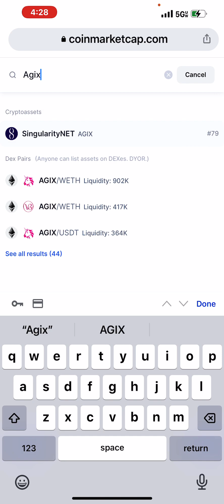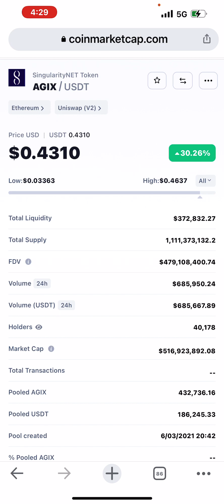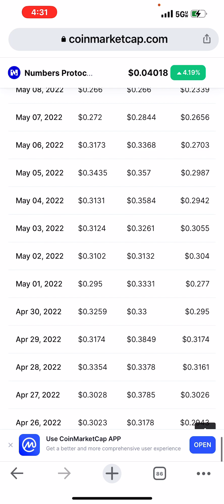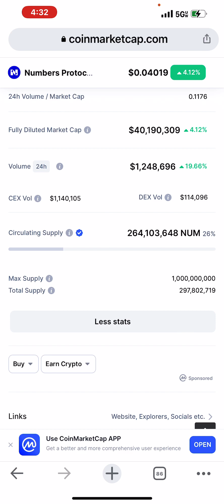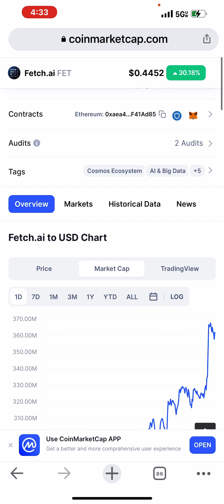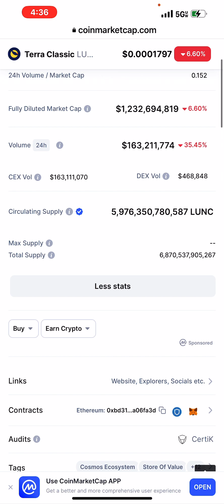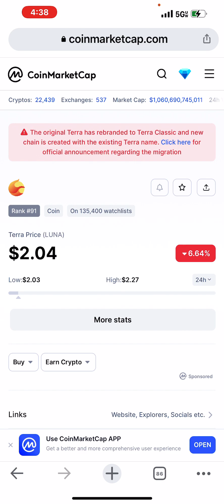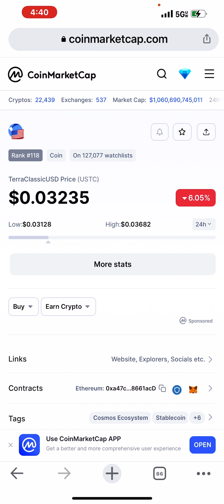My top 3 crypto tokens... You must watch